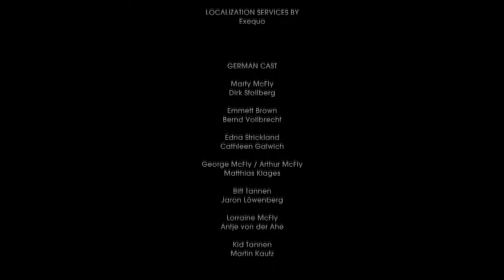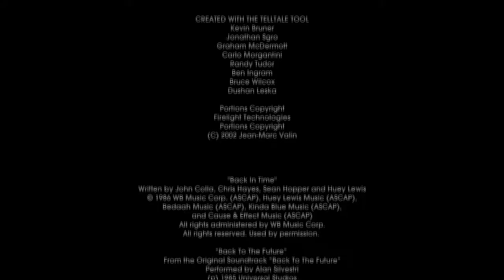Lets Play Back to the Future: Episode 1 - Its About Time - Part 10 Final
the final part of these gameplay videos. let me know what you think.